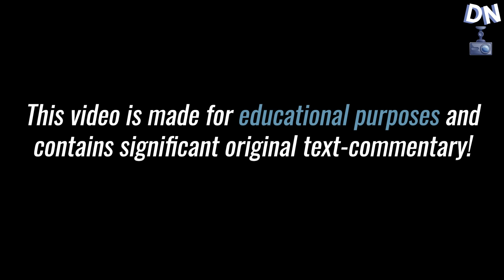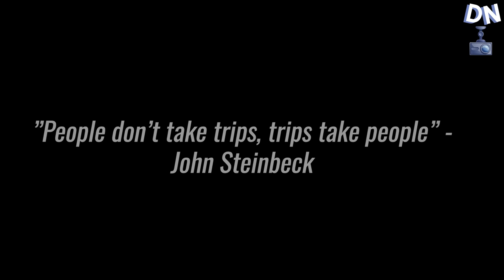Idiots In Cars 200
Idiots In Cars - Idiots In Cars Compilation | Idiots In Cars 200

Special thanks to:
Kristian.
Bubba.
Faydra.
Joe.